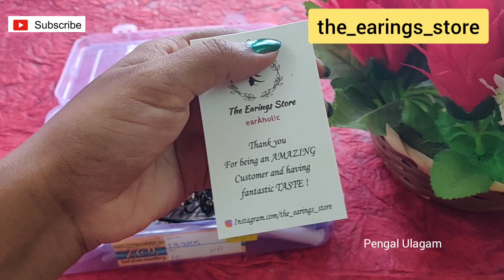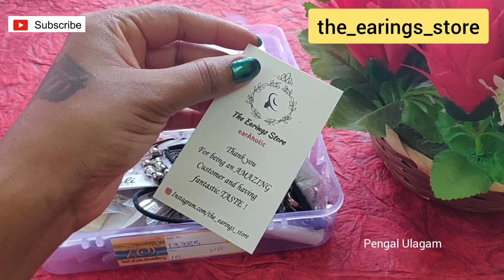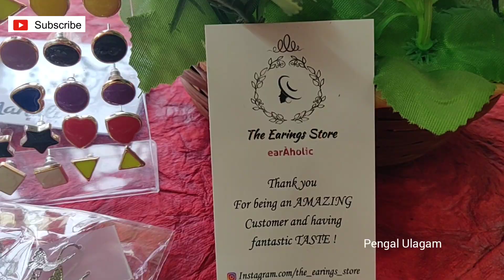Online Earrings &Fancy Accessories Shopping Haul | The Earings Store | Earrings Collections in Tamil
Hello Friends,

Welcome to Pengal Ulagam, In this video i have shared Online Earrings Shopping Haul Video.

Equipment's that i Used for Making Videos  :